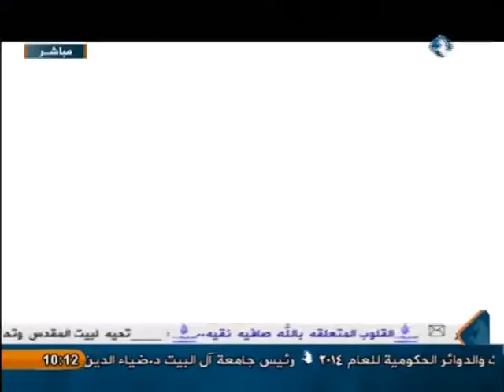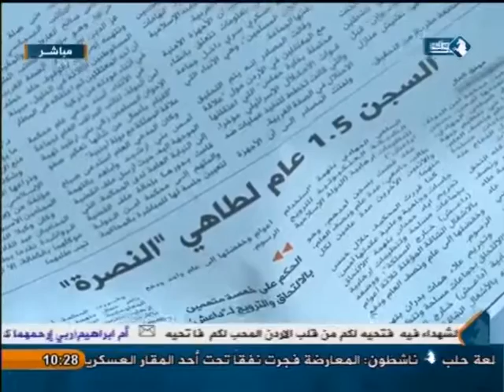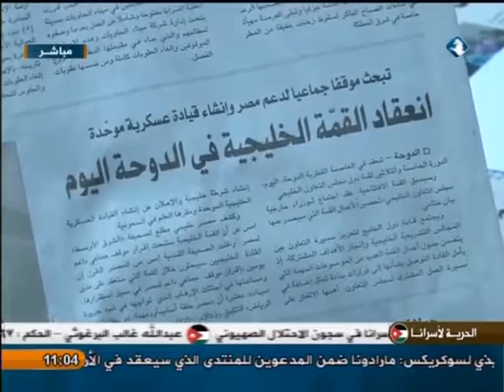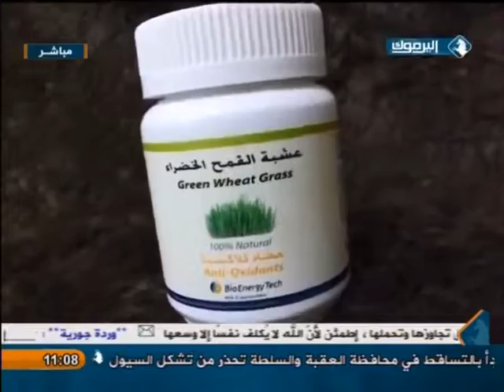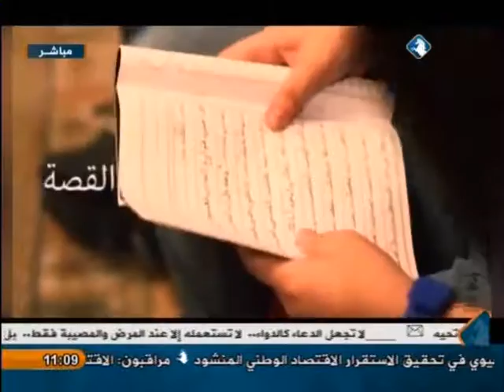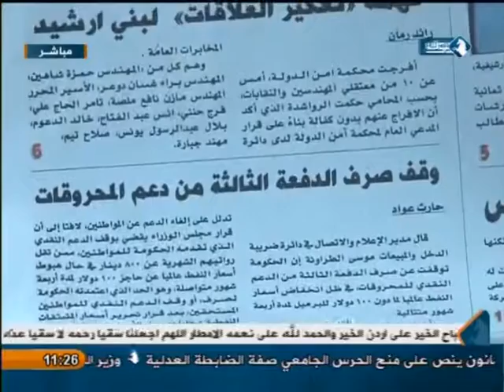برنامج وسط البلد - 9/12/2014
حلقة الثلاثاء 9/12/2014 من برنامجكم الصباحي المتجدد " وسط البلد " مع الإعلامي ينال فريحات .